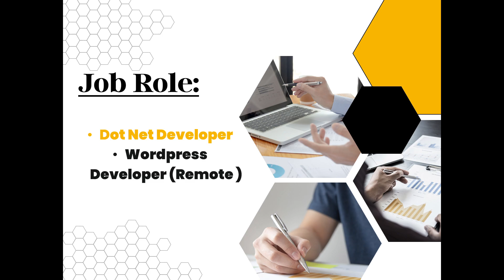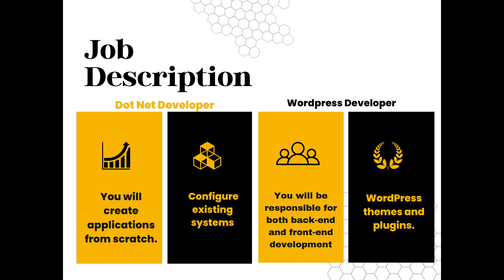Wordpress Developer (Remote ) | APS Webtech -APS Webtech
Hi, Welcome to EssentialJobs. Experience the best of personalized business with us. Let us know how we can assist you today !

Skills required:
We are looking for an experienced and passionate PHP | WordPress Developer to join our IT team! As a PHP | WordPress Developer at company, you will be responsible for both back-end and front-end development, WordPress themes and plugins.
RoleFull Stack Developer
Industry TypeIT Services & Consulting
Department Engineering - Software & QA